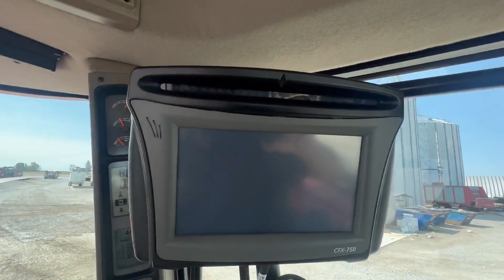2006 CASE IH STX430 For Sale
VERY NICE, VERY CLEAN, WELL TAKEN CARE OF, Trimble EZ Steer Auto steer system with CFX-750 monitor, receiver and orbit motor on the steering wheel, 710/70R42 Duals, Good Rubber, Powershift transmission, front and rear diff lock, ag drawbar, 4 remotes, cab mirrors, safety lights, front tool boxes, 4405 hours,